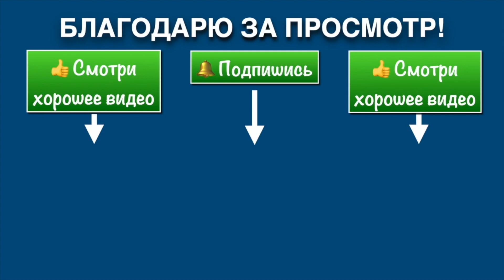Долголетие Мурманск / Комплекс Цигун "Бадуаньцзинь" (5.05.24)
Благотворительный проект Долголетие Мурманск.
Занятие 5 мая 2024.
Мурманск, сквер на Ленинградской. Занятия Вт., Чт., Сб. 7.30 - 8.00
Комплекс Цигун "Бадуаньцзинь" (8 кусков парчи).
Демонстрационный вариант по одному повтору.

📌 Ицюань это внутренний стиль Ушу, особенностью которого являются:

1️⃣  Проверенные временем методы укрепления здоровья.
2️⃣   Простые и эффективные методы самозащиты.
3️⃣   Уникальные методы работы с сознанием.